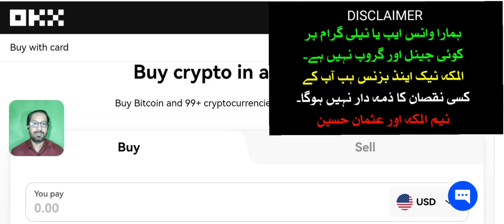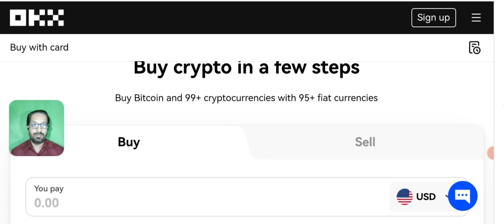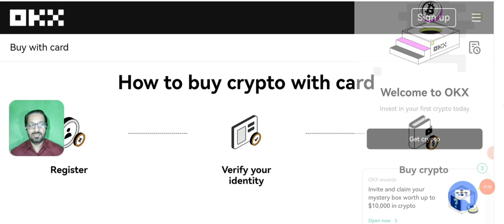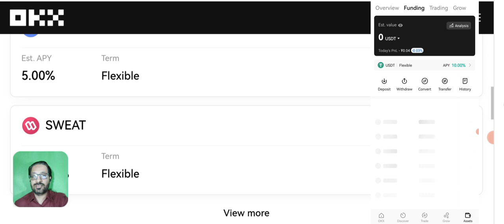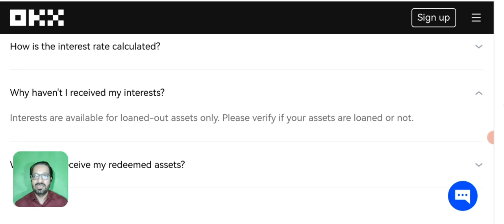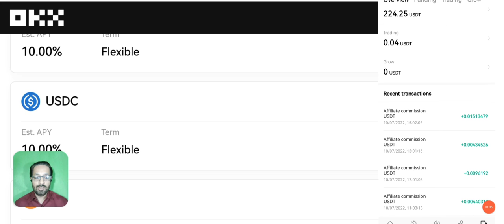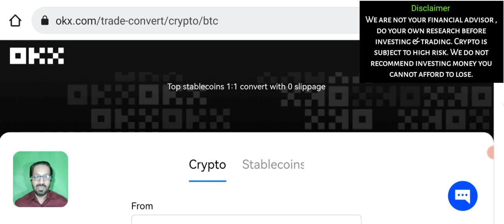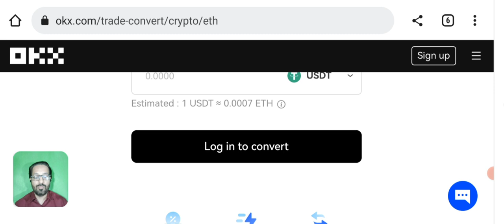Earn with $10 Daily - why OKX is a millionaire exchange?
Earn in Okx with $10 daily. Why OKX is a good exchange than others? make money online with okx .

okex prompts 24/7 customer service.
And OKEX supports p2p as well.

🔴 Table of contents:

00:00 : intro
01:53 : Earn with $10 only
03:20 : why okx is a better exchange?
06:45 : make money online with OKX
09:40 : Outro

_____________________________/SOCIAL LINKS\___________________________________